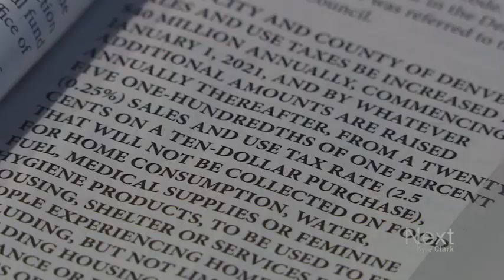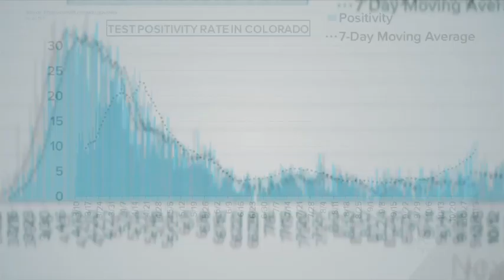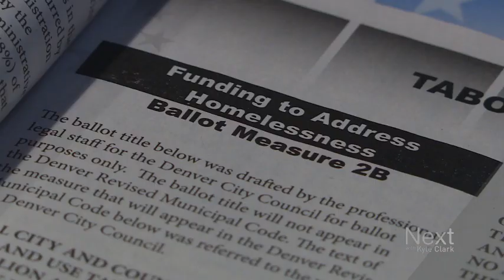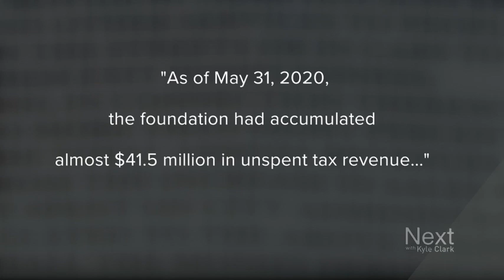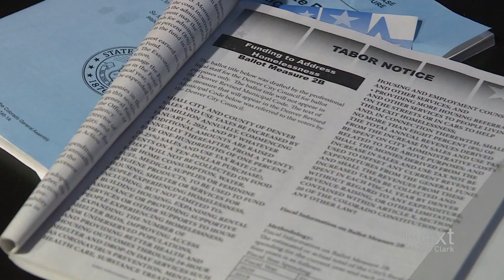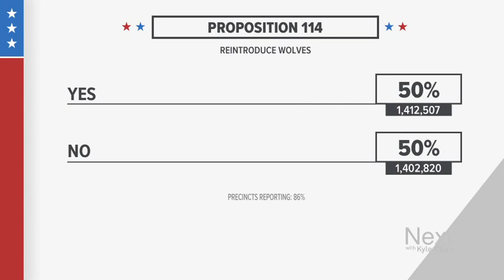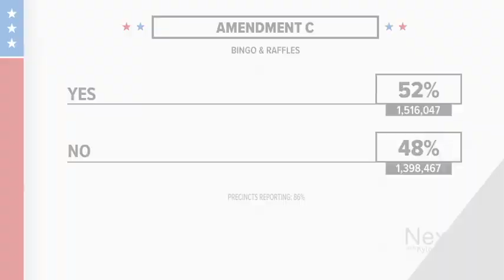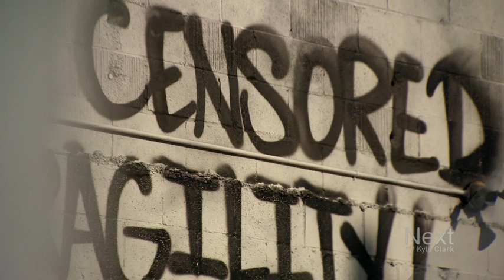Who let the wolves out?; Next with Kyle Clark full show (11/5/20)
The governor issues a warning after we reach all-time COVID-19 highs. - A word about something we may take for granted on Election Day in Colorado. - Rural Colorado gets wolves handed to it by those of us who live in cities.